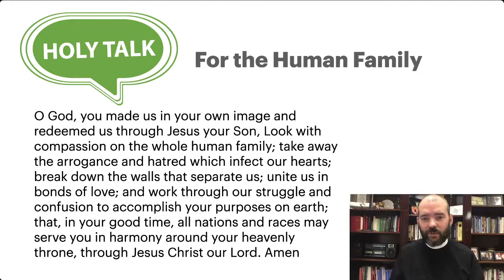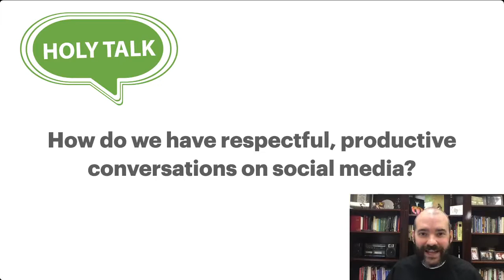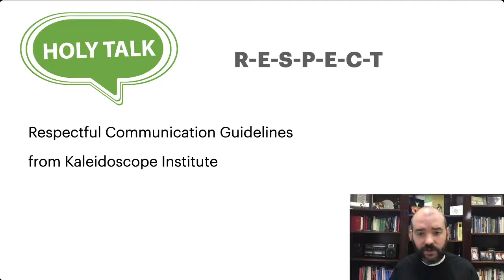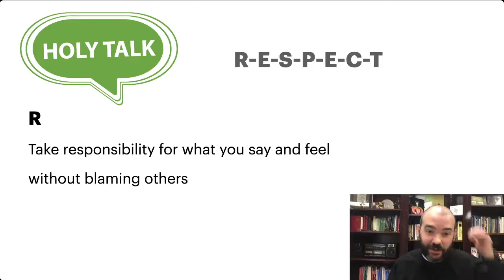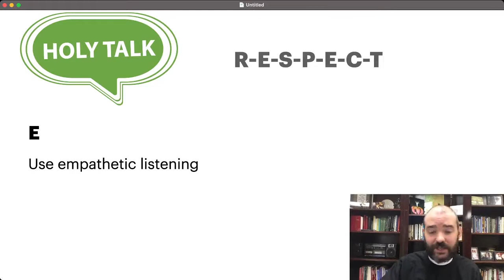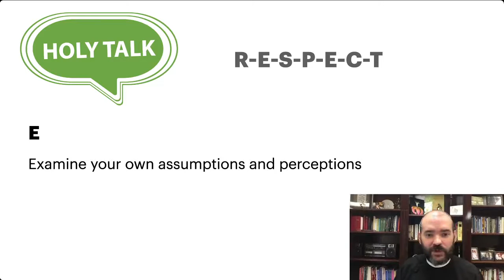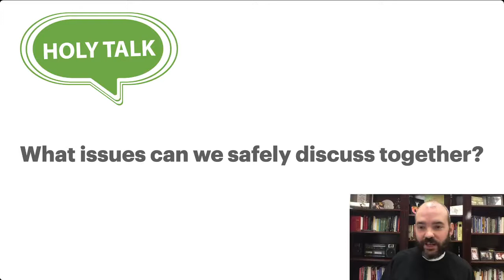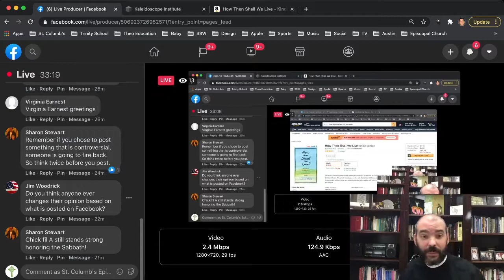Holy Talk Episode 1: Respectful Dialogue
Holy Talk is a Christian Education forum aimed at providing resources and space for God's people to dialogue authentically and respectfully.